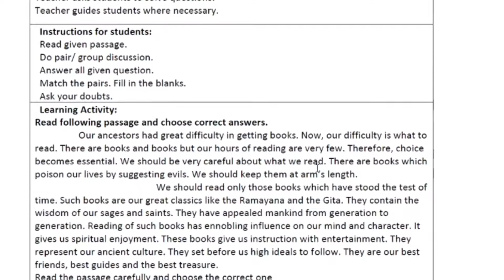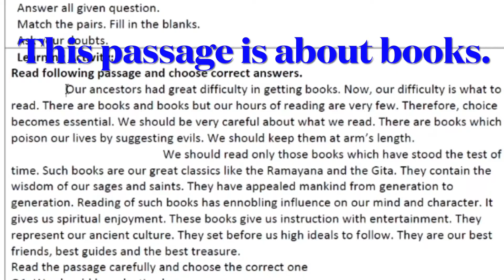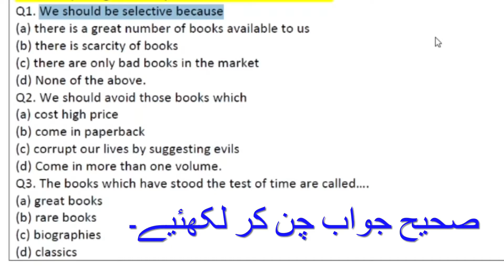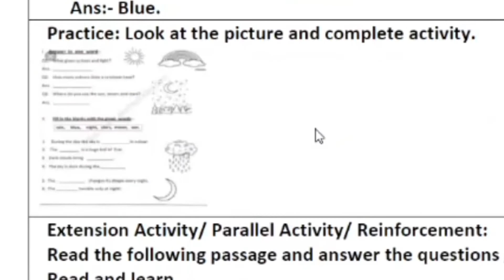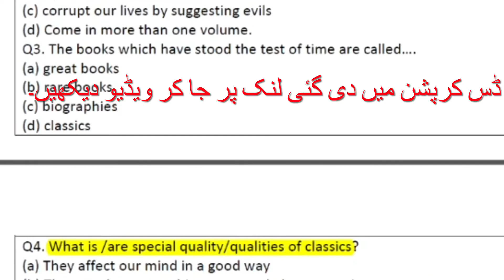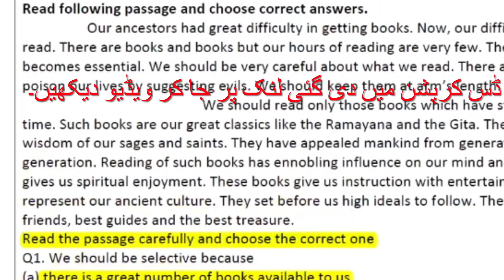Bridge Course English Class VIII Activity No.24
Download English VIII BRIDGE COURSE PDF 👇
English PDF file  ڈاؤن لوڈ کریں 👇

CET EXAM FOR ADMISSION IN XI CLASS Class XI ADMISSION कैसे होगा? گیارہویں جماعت میں داخلے کا عمل

changeAffirmative to Negative
# kindsofsentences‏#
‏# partsofspeech#
‏# learnbasicEnglish‏#